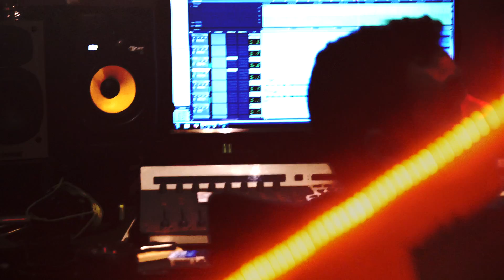Moloch - Betta Splendens #2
Captação e edição de imagem: José Ágoas
Betta Splendens EP (Spring 2017)